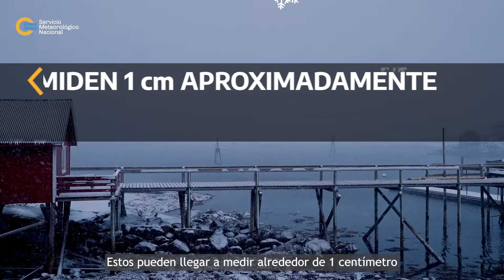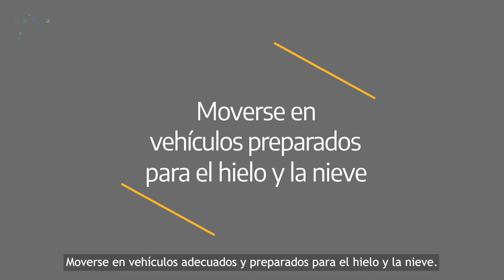#10 Nieve y ventisca